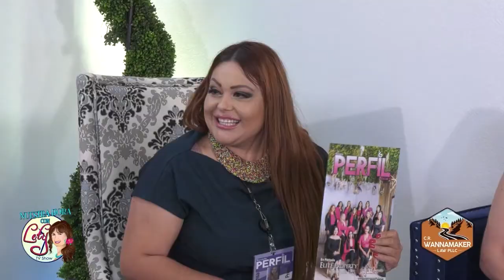Entrevista a Dilma Vallejo 2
Entrevista a Dilma Vallejo.